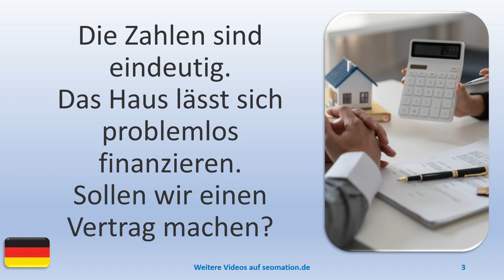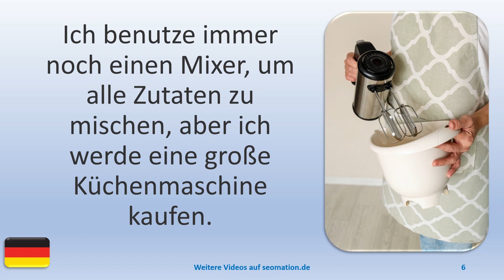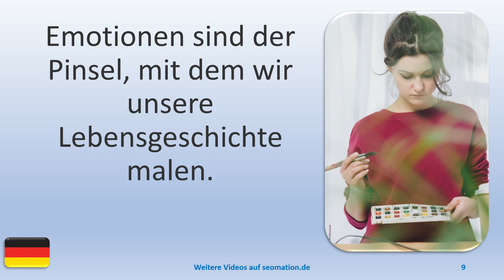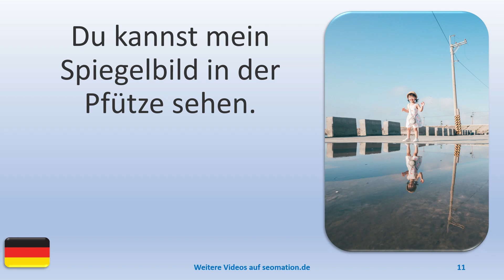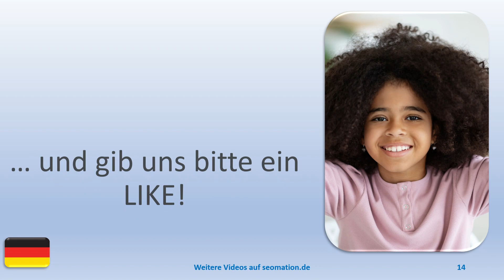▶️5796▶️ Ich lerne Deutsch mit Texten und Bildern in unterschiedlichen Situationen.